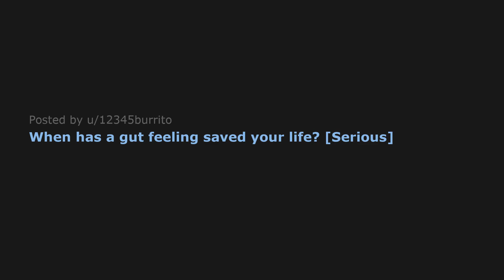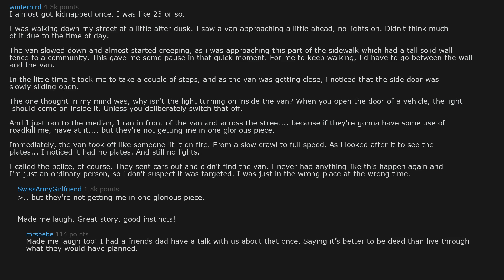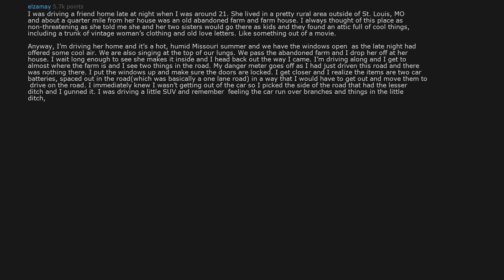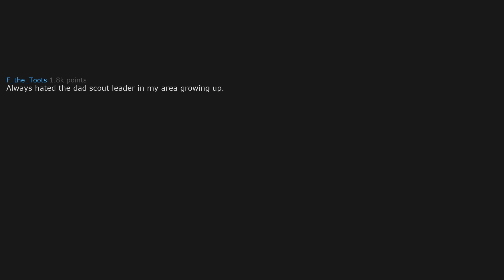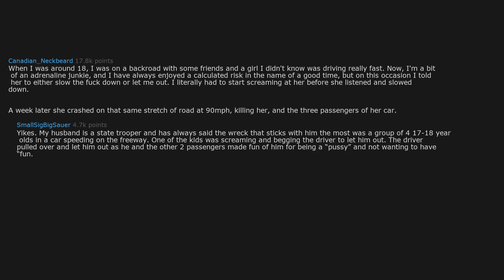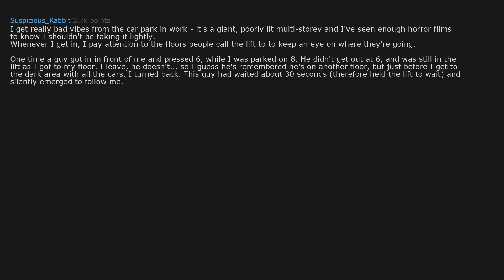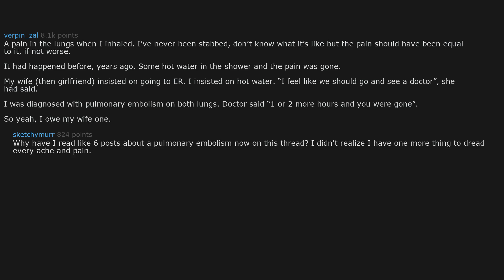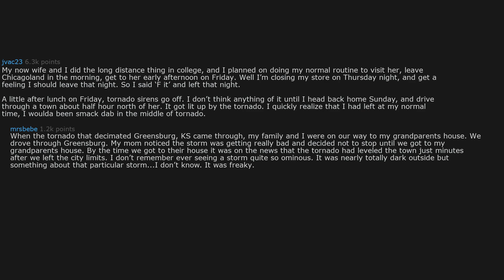When Has a Gut Feeling Saved Your Life? [r/AskReddit]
➤ When Has a Gut Feeling Saved Your Life? (r/AskReddit Top Stories)

➤ On this channel, I upload Reddit videos 3 times a day. Here you will find posts from the r/AskReddit subreddit! The Reddit posts will be about scary or creepy stories, fun stories, or just ones I find interesting and think you guys might enjoy! I share the best askreddit posts for your enjoyment and please leave any feedback you have on the videos and I'll respond to every single one because I think feedback is important whether it's critical or positive. I make these videos for you to enjoy so I'll do what I can for that to happen!